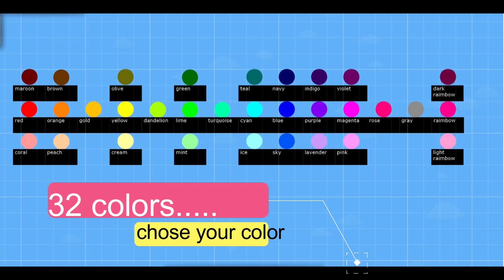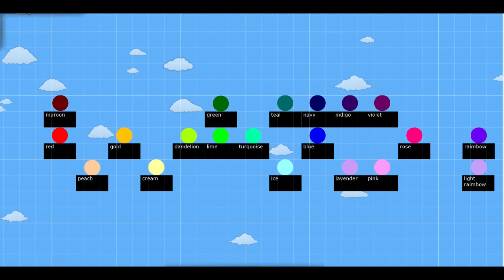marble race Ep 1